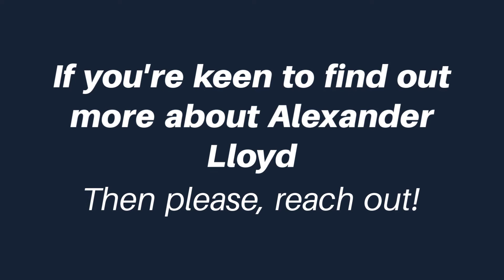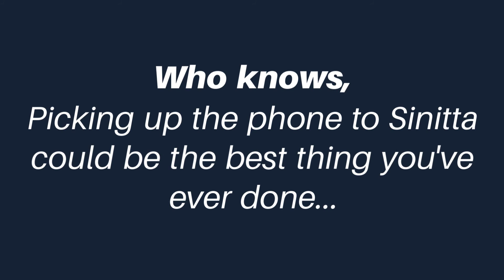Meet Sinitta | Alexander Lloyd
Sinitta is a passionate, honest and enthusiastic Talent Manager for Alexander Lloyd.

Her role is to expand the business by bringing experienced recruiters and individuals looking to start a career within recruitment. Sinitta also focuses on training consultants and trainees within the business.

With over 7 years’ experience in recruitment, her aim is to give a really honest insight into the industry and also Alexander Lloyd.

If you are looking to make a move from your current agency or even interested in starting a career within recruitment then contact Sinitta for a confidential conversation; 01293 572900 or